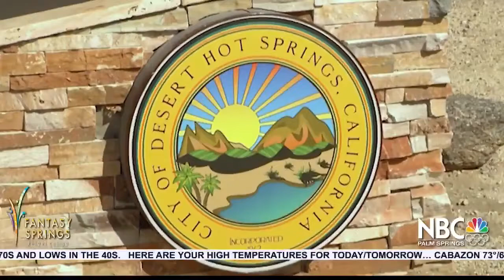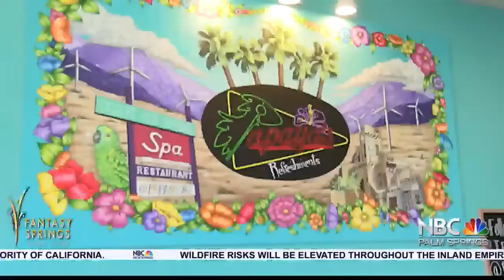Desert Hot Springs Moves Closer To Canna-tourism